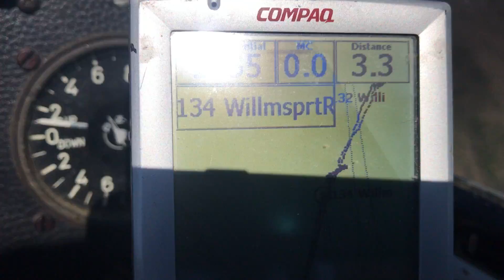Williamsport Ridge Turnpoint - Diamond Distance Attempt at Keystone Gliderport, Julian, PA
Got it in the bag, I thought as I made my last turn point but I did get down below the ridge height at one gap crossing. It was time to head for flying close to the ridge where the lift should be stronger and I could climb back up to ridge top. What a feeling it was to have that happen at 100' over the trees, one third of the way down the slope. Just like ten years ago when I was here last. Good old 6V hiked right back up the hill and I was on top of the world again planning to arrive home around 6 pm.